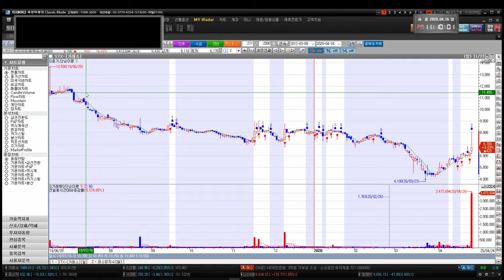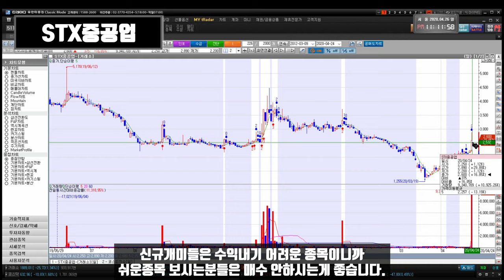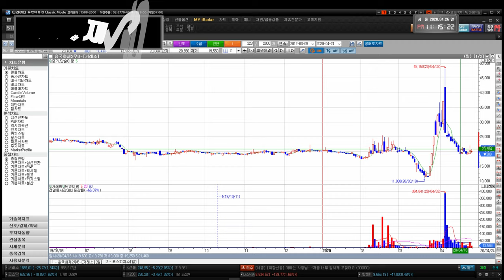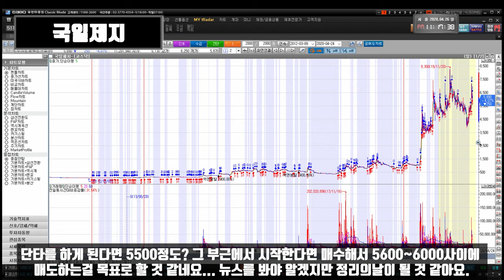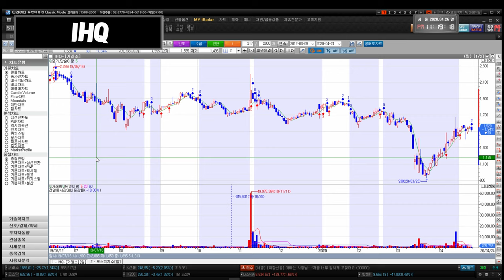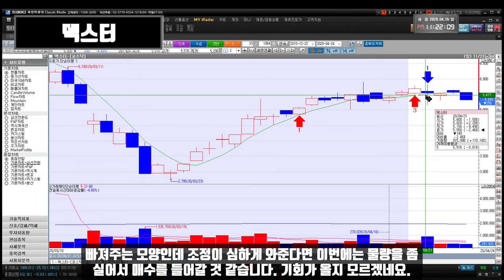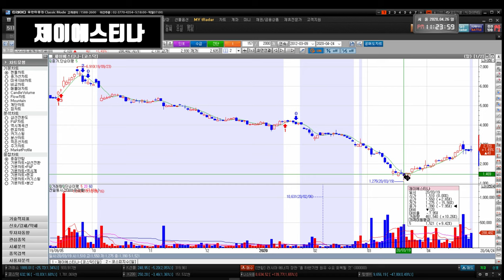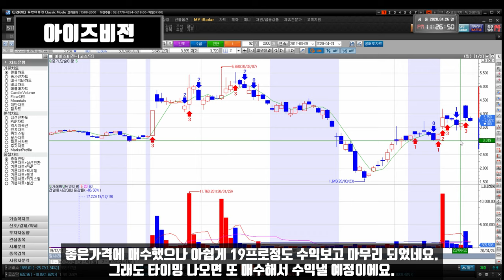200427 STX STX중공업 아시아나항공 키이스트 유니온머티리얼 푸른기술 인트로메딕 흥국화재2우B 수성 경남제약 국일제지 헬릭스미스 IHQ 화천기계 씨유메디칼 덱스터 아이즈비전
STX STX중공업 아시아나항공 키이스트 뉴프라이드 유니온머티리얼 푸른기술 인트로메딕 흥국화재2우B 수성 경남제약 국일제지 헬릭스미스 IHQ 화천기계 씨유메디칼 덱스터 아이즈비전